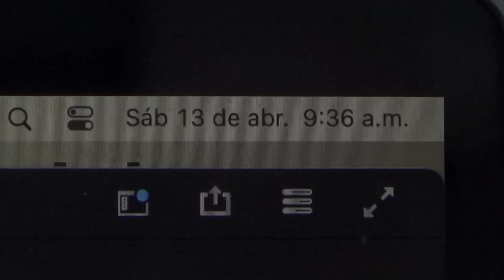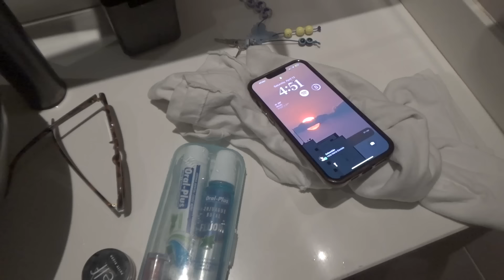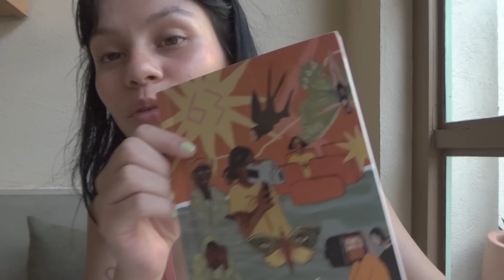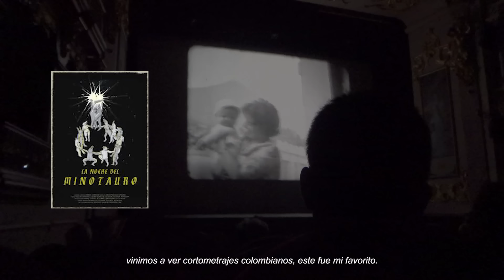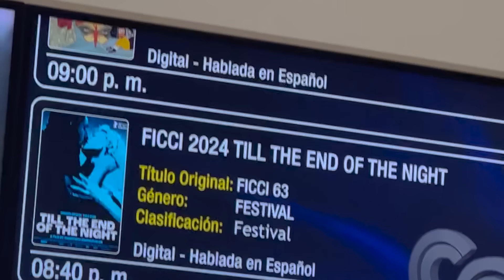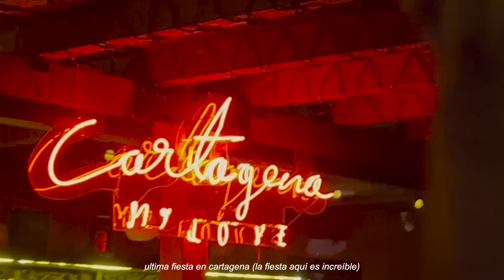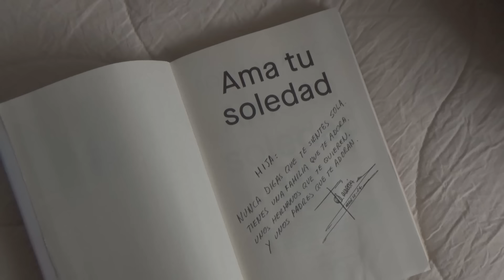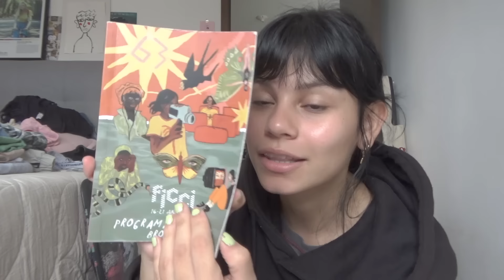El mar, sentimientos, reencuentros y el festival de cine ♡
Hola ♡

Estos días en Cartagena fueron muy bonitos, llenos de sentimientos, cine y reencuentros :).

Podcast:
coming soon.